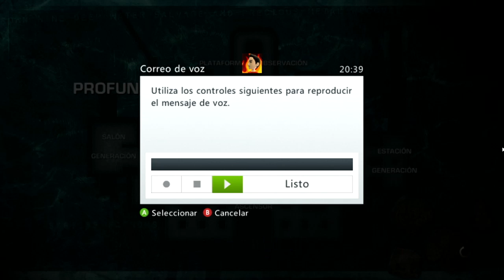Gears of war 3 Clutch 1v6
Bueno este clutch se lo dedico a esa persona que me envió ese mensaje al finalizar la partida.

Espero que os guste y like ayuda! :D